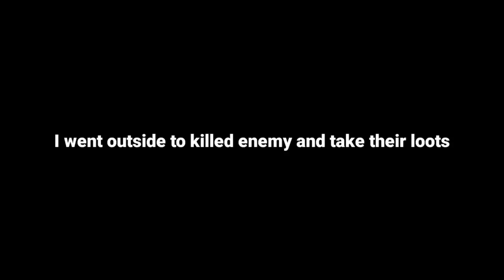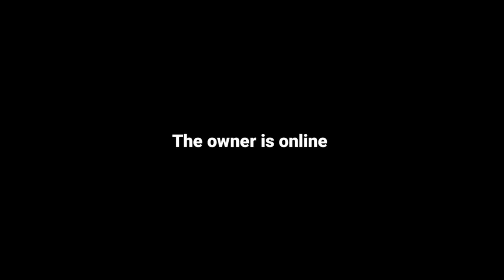Solo Journey on Ranked mode (EP263) Last Island of Survival